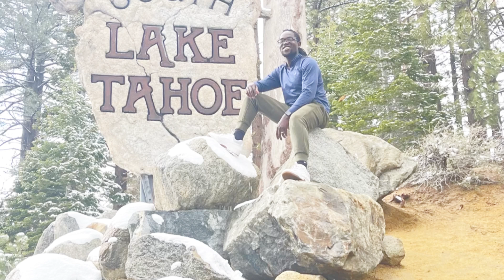Lake Tahoe Snow Driving | Family Road Trip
Hi Family we visited lake Tahoe on the state line of California and Nevada and we wanted to share our road trip experience.

Much Love from  @mutaaw1

Cash: $TheMutaaweFamily

"Feel Free to send us Happy Mail
4285 Payne Ave